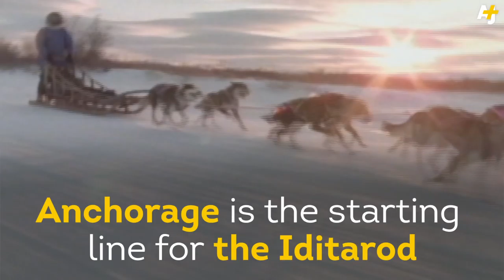Alaskan City Has To Ship In Snow For Dogsled Race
No snow at the starting line of the iconic Iditarod dogsled race, after the hottest year on record? A 360-mile freight train shipment saves the day.